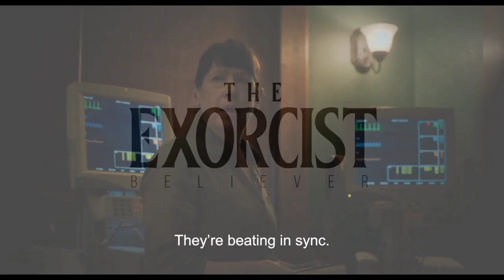The Exorcist : Believer trailer 2 (2023)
The clips/ music used in this video do not belong to me. Only the editing is mine.

Two parents seek help when their respective daughters show signs of demonic possession.
Release on 13 October 2023